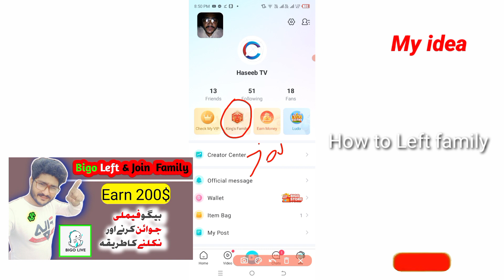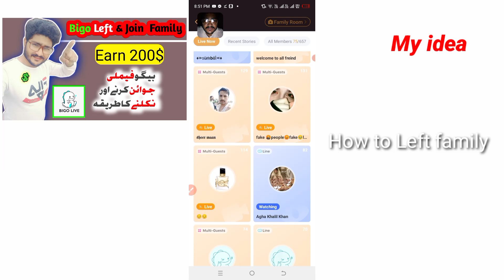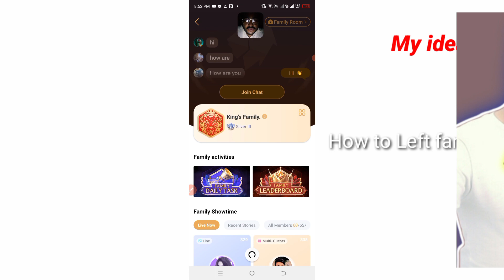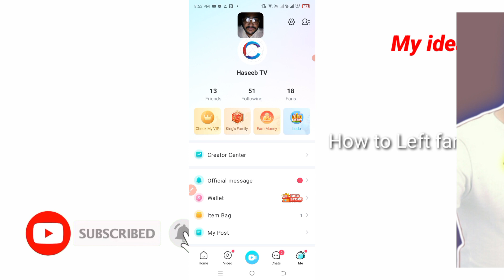How to Join and Left Bigo Family | Bigo Live | Earn Money 200$ Without Investment 2023 (Bigo family)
how to join bigo family.
how how to join bigo live agency.
bigo family kaise join Karen.
bigo live se kaise left out hon .
bigo live se earning  Karne Ka tarika.
bigo live tutorial 2023
bigo live earn money.
bigo live monetization.
how to join bigo live step by step

World info